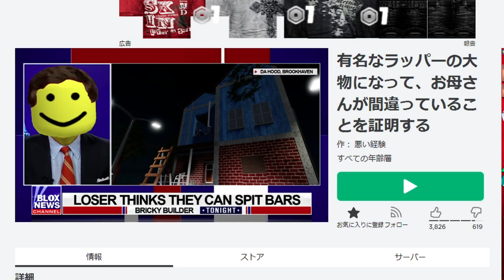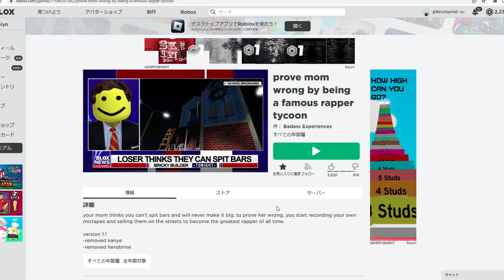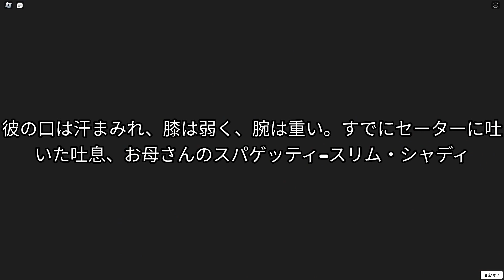ママの間違いを証明するために「ラッパー」になってお金を稼ぐタイクーン -ロブロックス[りりちよ]